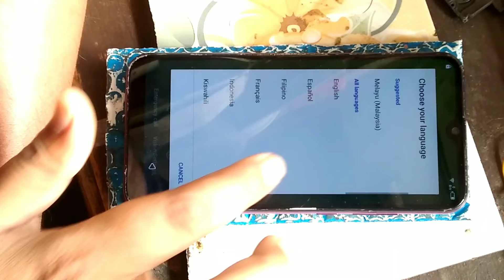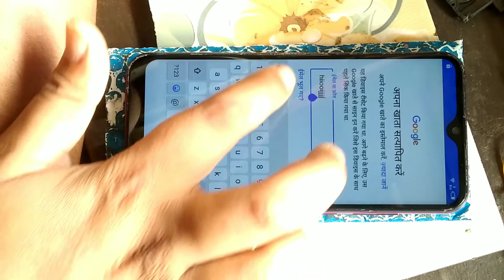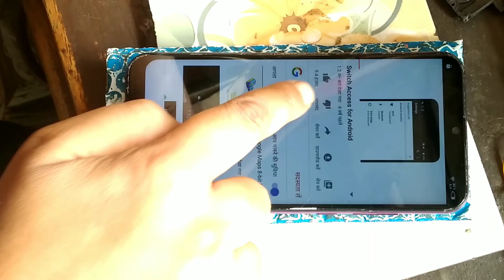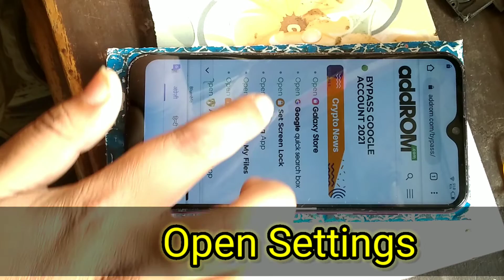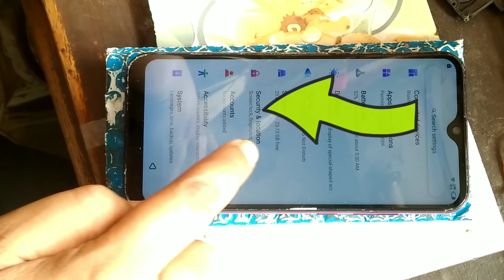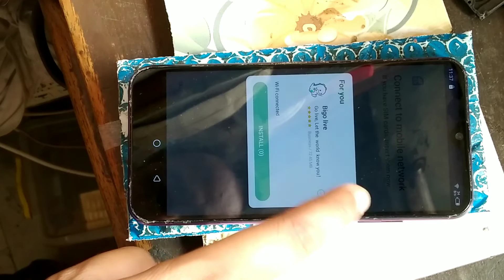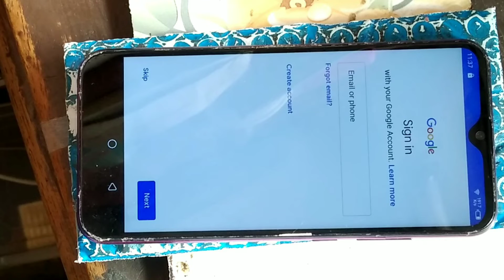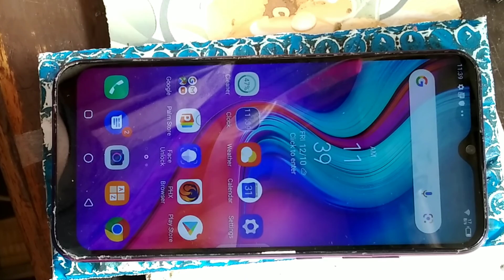Infinix S4 Frp Bypass Without Pc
education degree
online distance learning
manhattan college moodle